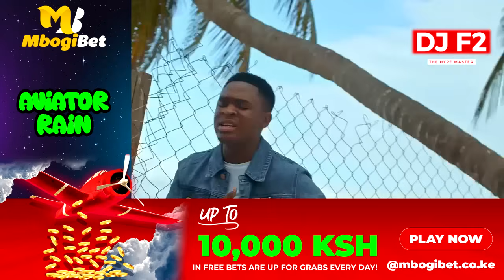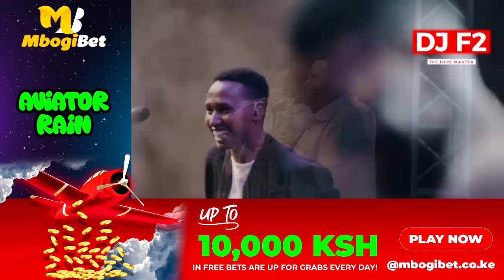DJ F2 SWAHILI GOSPEL VIDEO MIX 2024 FT DJ SMARTIX, ISRAEL MBONYI, ZABRON SINGERS, GUARDIAN ANGEL, MA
Swahili gospel, best gospel mix, dj f2 gospel mix, Tanzania gospels, gospel songs playlist, best of Israel mbonyi, best mix of gospel, ft Mathis walichupa,